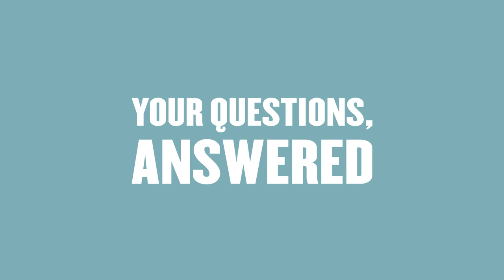Mediterranean Diet: Everything you Need To Know | Nutritionist Explains | Myprotein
Expert nutritionist explains what the Mediterranean diet is, what it isn't, how it works and the health benefits.

So what exactly is the Mediterranean diet? It’s a diet based on how people eat, all around the Mediterranean Sea. It was originally based on the way people ate in places like Greece, Italy, the south of France and Spain and became popular because of a very famous nutritionist named Ancel Keys. Dr Richie Kirwarn tells us why we shouldn’t call the Mediterranean diet, a diet.

Follow Richie on IG: dr.richie.kirwan

Chapters:
00:00 - The Mediterranean diet
02:19 - Food groups
03:29 - Benefits
04:08 - Deficits
05:16 - Fats
06:00 - Fibre
06:35 - Plants
07:48 - Nitrates
10:45 - Any questions?

1. Keys A. Mediterranean diet and public health: personal reflections. The American journal of clinical nutrition. 1995;61(6):1321S-3S.
2. Keys A, Aravanis C, Blackburn HW, Van Buchem FS, Buzina R, Djordjević BD, et al. Epidemiological studies related to coronary heart disease: characteristics of men aged 40-59 in seven countries. Acta Med Scand Suppl. 1966;460:1-392.
3. Keys A. Coronary heart disease in seven countries. Circulation. 1970;41(1):186-95.
4. Keys A, Menotti A, Karvonen MJ, Aravanis C, Blackburn H, Buzina R, et al. The diet and 15-year death rate in the seven countries study. Am J Epidemiol. 1986;124(6):903-15.
5. Estruch R, Ros E, Salas-Salvado J, Covas MI, Corella D, Aros F, et al. Primary Prevention of Cardiovascular Disease with a Mediterranean Diet Supplemented with Extra-Virgin Olive Oil or Nuts. N Engl J Med. 2018;378(25):e34.
6. de Lorgeril M, Salen P, Martin JL, Monjaud I, Delaye J, Mamelle N. Mediterranean diet, traditional risk factors, and the rate of cardiovascular complications after myocardial infarction - Final report of the Lyon Diet Heart Study. Circulation. 1999;99(6):779-85.
7. Esposito K, Kastorini C-M, Panagiotakos DB, Giugliano D. Mediterranean diet and weight loss: meta-analysis of randomized controlled trials. Metabolic syndrome and related disorders. 2011;9(1):1-12.
8. Razquin C, Martinez JA, Martinez-Gonzalez MA, Mitjavila MT, Estruch R, Marti A. A 3 years follow-up of a Mediterranean diet rich in virgin olive oil is associated with high plasma antioxidant capacity and reduced body weight gain. European Journal of Clinical Nutrition. 2009;63(12):1387-93.
9. Schwingshackl L, Missbach B, König J, Hoffmann G. Adherence to a Mediterranean diet and risk of diabetes: a systematic review and meta-analysis. Public Health Nutr. 2015;18(7):1292-9.
10. Itsiopoulos C, Brazionis L, Kaimakamis M, Cameron M, Best JD, O'Dea K, et al. Can the Mediterranean diet lower HbA1c in type 2 diabetes? Results from a randomized cross-over study. Nutr Metab Cardiovasc Dis. 2011;21(9):740-7.
11. Mattei J, Bigornia SJ, Sotos-Prieto M, Scott T, Gao X, Tucker KL. The Mediterranean Diet and 2-Year Change in Cognitive Function by Status of Type 2 Diabetes and Glycemic Control. Diabetes Care. 2019;42(8):1372-9.
12. Valls-Pedret C, Sala-Vila A, Serra-Mir M, Corella D, de la Torre R, Martínez-González MÁ, et al. Mediterranean Diet and Age-Related Cognitive Decline: A Randomized Clinical Trial. JAMA Internal Medicine. 2015;175(7):1094-103.
13. Franco I, Bianco A, Mirizzi A, Campanella A, Bonfiglio C, Sorino P, et al. Physical Activity and Low Glycemic Index Mediterranean Diet: Main and Modification Effects on NAFLD Score. Results from a Randomized Clinical Trial. Nutrients. 2021;13(1):66.
14. Kaliora AC, Gioxari A, Kalafati IP, Diolintzi A, Kokkinos A, Dedoussis GV. The effectiveness of Mediterranean diet in nonalcoholic fatty liver disease clinical course: an intervention study. Journal of medicinal food. 2019;22(7):729-40.
15. Chiu S, Williams PT, Krauss RM. Effects of a very high saturated fat diet on LDL particles in adults with atherogenic dyslipidemia: A randomized controlled trial. PLOS ONE. 2017;12(2):e0170664.